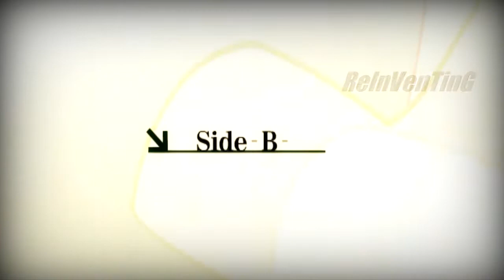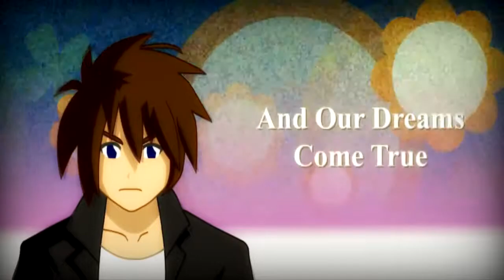Synetic V [Concept]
This is a flash made 1 year ago by the group of animation "Tokido" for an audio visual concept project that i helped on :D, it's main function was to present new ideas for the initiative of reinventing the world today's society with a whole new ideology based on optimism and hope :3

Based on the Venus Project